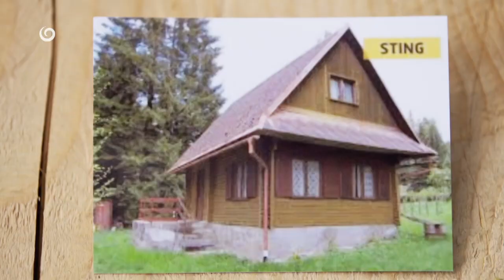NA CHALUPE (23.10.2022 o 16:50 na JOJke)